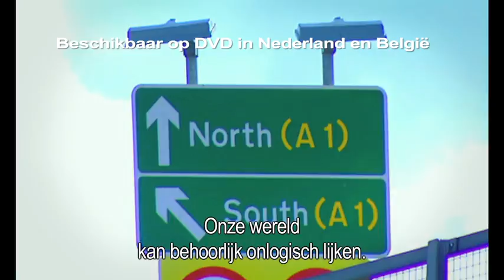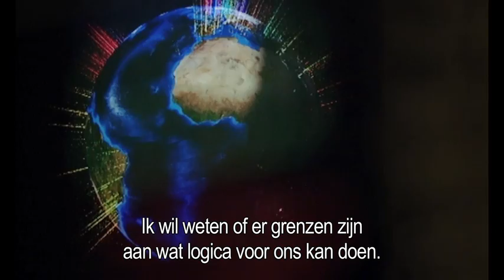Trailer Joy of Logic BBC - Science of Stats, Chance and Logic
Trailer Joy of Logic BBC. Verkrijgbaar op DVD en als licentie voor educatief gebruik. Beschrijving: Deze 3DVD uitgave bevat boeiende BBC programma’s over statistiek, kans en logica

LOGIC: Professor Dave Cliff onderzoekt hoe filosofie, wiskunde, wetenschap en technologie allemaal op logica gebaseerd zijn. De reis voert van Aristoteles, via supercomputers en paradoxen tot de toekomst van de logica. En onderweg wordt de rol van logica in ons dagelijks leven steeds helderder.

STATS: Professor Hans Rosling onderzoekt de geschiedenis van de statistiek, hoe statistiek wiskundig in elkaar zit, data als zuurstof voor de wetenschap en hoe we met statistiek de hedendaagse databrij kunnen gebruiken om de wereld te zien zoals deze werkelijk is.

CHANCE: Professor David Spiegelhalter onderzoekt wat kans of waarschijnlijkheid is en hoe het werkt in het dagelijks leven. Zijn toeval, noodlot en geluk een fundamenteel onderdeel van het universum of slechts een maat van onze eigen onwetendheid?

‘The Joy of Stats proved a revelation’ – The Guardian

Engels gesproken, Nederlands ondertitels – Speelduur ca. 177 minuten – 3 x DVD5 – Regio 2 – PAL 16:9 – Dolby Digital 2.0